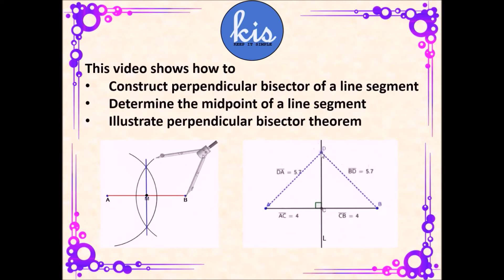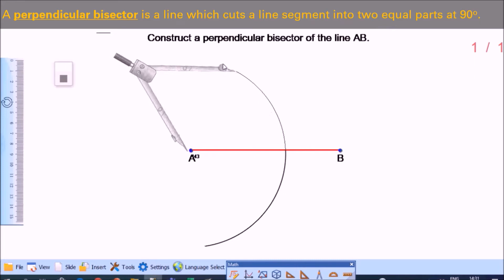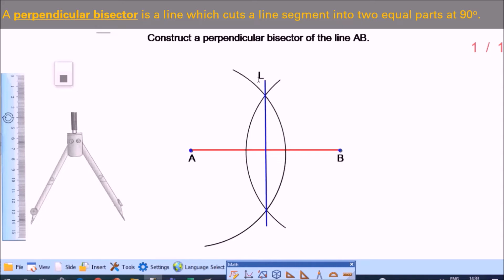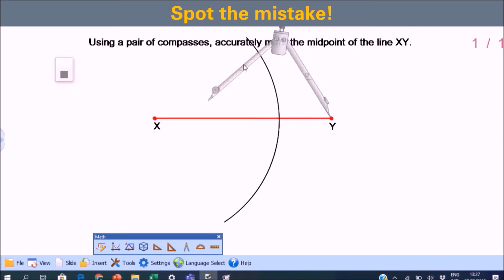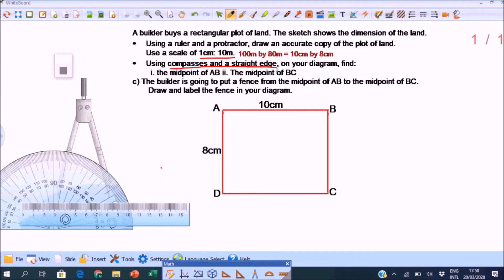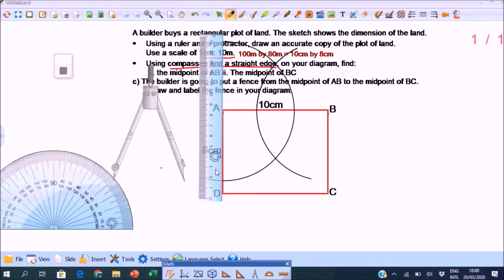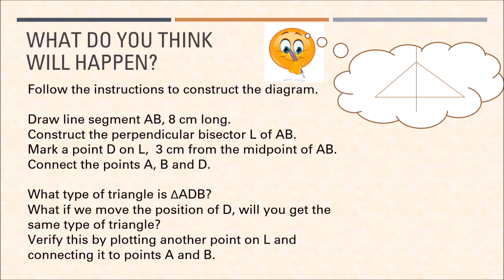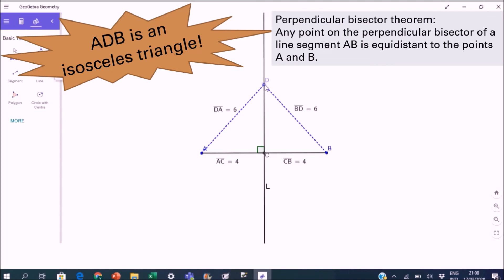Drawing perpendicular bisector - The perpendicular bisector theorem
Home shcool Maths lesson for middle school, age 11 to 14. Illustrate the perpendicular bisector theorem. How to draw construct midpoint and perpendicular bisector of a line segment using straight edge and compasses.